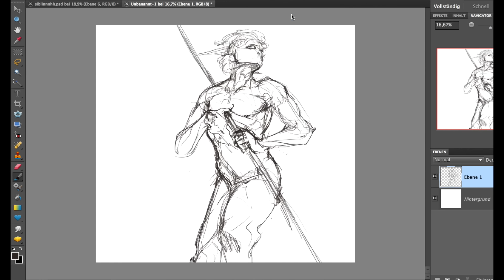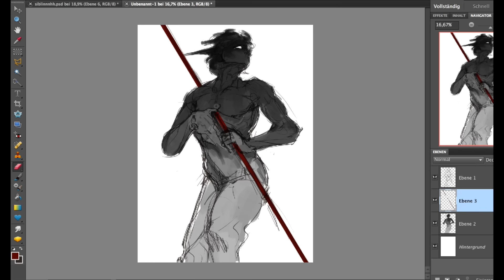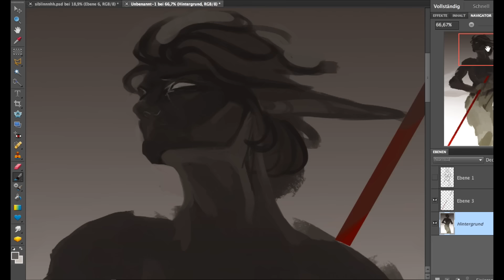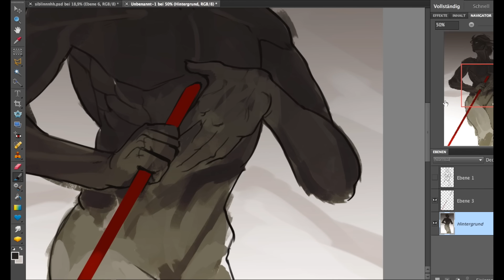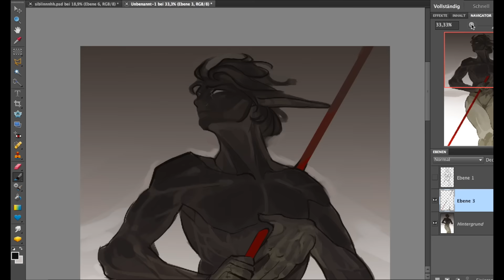Speedpaint. 54 Spear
Mmmmh I'm feeling restless
Time recorded: 50 min
Programs used: Photoshop elements.10, quick time player